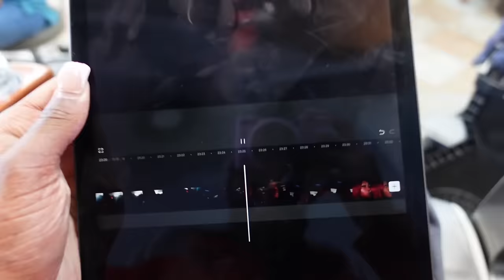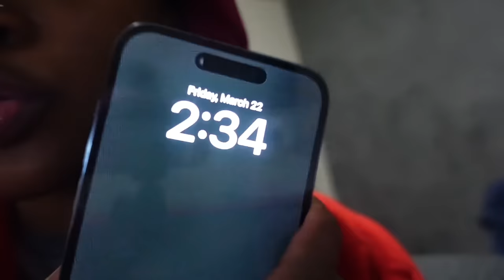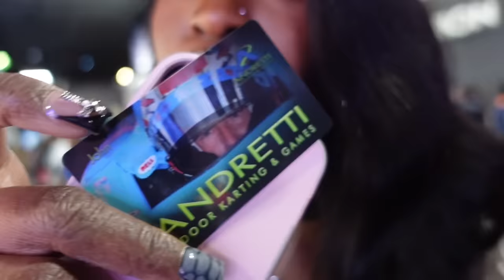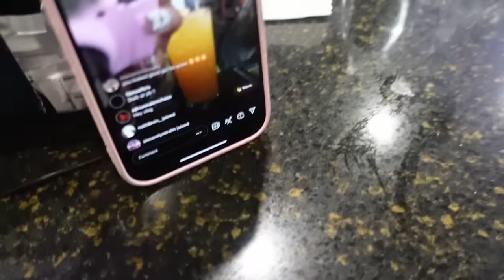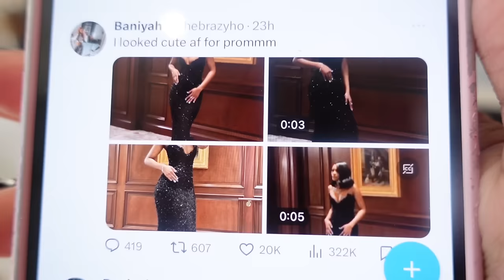SENIOR PROM 2024 GRWM + prep + weekend vlog | hair, nails, makeup, lashes, & more..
DTB Twins channel :
Double2TheBeauty |

FOLLOW and BOOK w me 💇🏽‍♀️